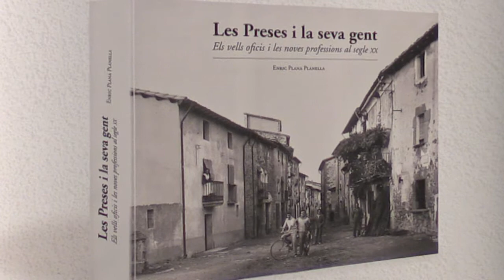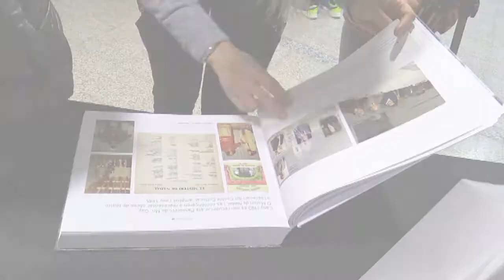L’exalcalde de Les Preses Enric Plana Planella presenta un llibre on fa un recorregut visual i histò